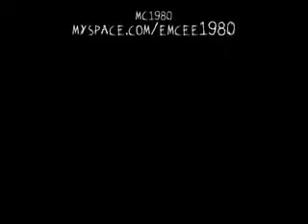The Monsters Are Due On Maple Street Bliss, Payday Monsanto and MC1980 YouTube